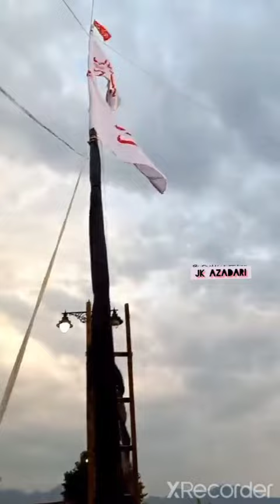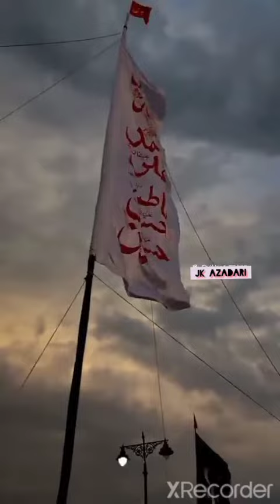Kashmir Prepration For Muharram 2022 | Alam Abbas ka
↓☆ Jk AZADARI | JAMMU KASHMIR AZADARI VIDEOS NOHA, JULOOS, KASHMIRI, PUNJABI, URDU, PAHADI

I'm on Instagram as @jammu_kashmir_azadari. Install the app to follow my photos and videos.

SHARE, FORWARD⏩ & INFORMℹ️ TO ALL